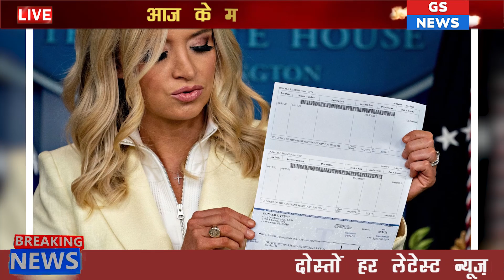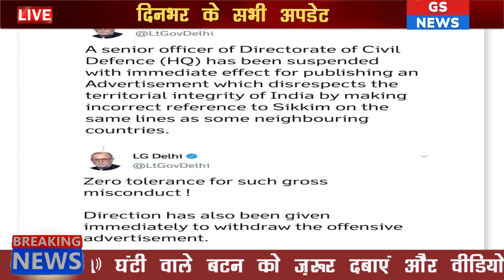Aaj ke mukhya samachar hindi mein | 1 june news | 1 june 2020 news | 1 june 2020 breaking news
Breaking News Summary
1. 31 लाख के पार पहुंचा संक्रमितों का आंकड़ा, 3867 लोगों की मौत :
2 'इतना तय है कि आने वाले दिनों में मामले बढेंगे और इन्‍हें रोकने की चुनौती भी कई गुणा बढ़ जाएगी' :
3 चक्रवात अम्‍फान के बाद देश के इन इलाकों में अब चलेगी भीषण लू :
4 यूपी के सीएम योगी आदित्यनाथ को बम से उड़ाने की धमकी, पुलिस की उड़ी नींद, लखनऊ में FIR दर्ज :
5 24 मई से शुरू होगा IPL का धूम-धड़ाका, 6 दिन में देखिए 12 फाइनल मुकाबले :
6 पिता को पीछे बैठाकर 1200 किमी साइकिल चलाने वाली ज्योति की इवांका ट्रंप ने की तारीफ, कही ये बात :
7 प्रवासी मजदूरों को लेकर मुंबई से गोरखपुर जाने वाली ट्रेन पहुंच गई ओडिशा, भारतीय रेलवे भी हुआ हैरान :
8 रूस में 24 घंटों में 9,434 मामले, 3.35 लाख के पार संक्रमितों का आंकड़ा :
9 अफगानिस्‍तान में ईद के दौरान रहेगी शांति, तालिबान ने तीन दिवसीय युद्ध विराम का ऐलान किया :
10 चीन में फिर से आए कोरोना के 39 नए मामले, वुहान-हुबेई में संक्रमण :
11 पापुआ न्यू गिनी के पूर्व प्रधानमंत्री भ्रष्टाचार के आरोपों में गिरफ्तार :
12 कराची जेल में 300 कैदी संक्रमित, जेल के 20 स्टाफ भी कोरोना पॉजिटिव :
13 व्हाइट हाउस की प्रेस सचिव ने ट्रंप का बैंक विवरण और दान की राशि को किया सार्वजनिक :
14 सीएम शिवराज सिंह चौहान का दावा, 51 फीसदी पहुंची मध्य प्रदेश में कोरोना की रिकवरी दर :
15 सपा प्रमुख अखिलेश यादव ने कहा- प्रदेश में कोरोना संक्रमण रोकने में भाजपा सरकार असफल :
16 भाजपा के ताइवान 'प्रेम' से तिलमिलाया ड्रैगन, चीन के विदेश मंत्रालय ने कही यह बात :
17 विज्ञापन में सिक्‍किम को अलग दिखाने पर विवाद, LG ने अधिकारी को दिया बर्खास्‍त करने का आदेश :
18 सीतारमण ने कहा- कोविड-19 की चाल पर निर्भर करेगी अगले आर्थिक पैकेज की जरूरत :
19 लद्दाख और गल्वान घाटी मुद्दे पर हुई पांच दौर की वार्ता, फिर भी नहीं घटा भारत-चीन के बीच तनाव :
20 भाजपा नेताओं के खाते में पहुंची 'न्याय' राशि को लेकर छत्तीगसढ़ में गरमाई सियासत :
21 निवेश रणनीति की तरह है किसी महामारी से निपटना; मुश्किल वक्त के लिए बचत, शुरू में ही नियंत्रण है मंत्र :
22 Term Insurance लेना है तो मत करिए देरी, मृत्यु दर बढ़ने की आशंका से इतने महंगे हो सकते हैं टर्म प्लान :
23 अमेरिका ने 33 चीनी कंपनियों को काली सूची में डाला, विनाशकारी हथियारों के संबंध में कार्रवाई :
24 इराक को IS के बारे में मिल सकती है अहम जानकारी, नासिर कर्दाश से पूछताछ शुरू :
25 गैस लीक हादसे के पीड़ितों से मिलने के लिए चंद्रबाबू नायडू ने DGP को लिखा पत्र, मांगी अनुमति :